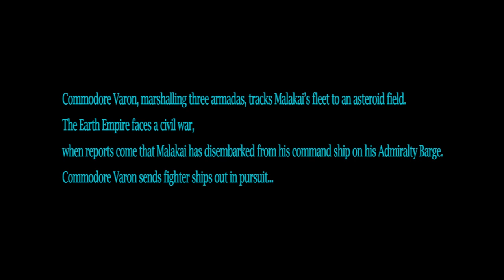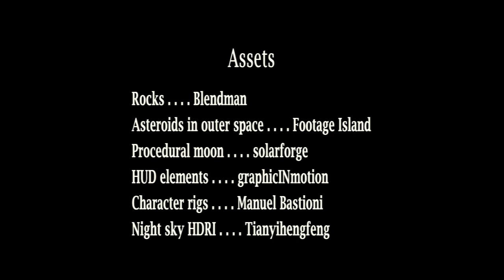Sci-Fi Epic Animation (Proof of Concept)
A fun PoC we put together. The story's called "Scion of the Ape." In this scene, Admiral Ulias Malakai has just disobeyed direct orders and attacked a planet the Earth Empire forged a truce with. His fleet surrounded, Malakai escapes in a light planet hopper, pursued by highly trained space fighter pilots.